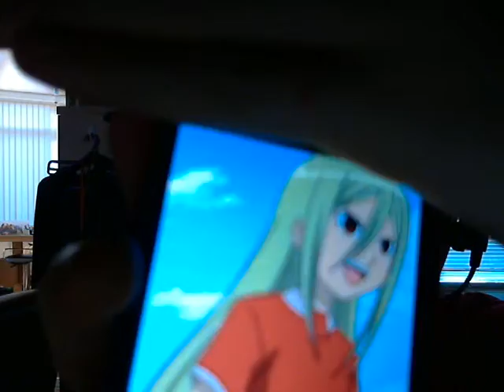inazuma eleven stuff